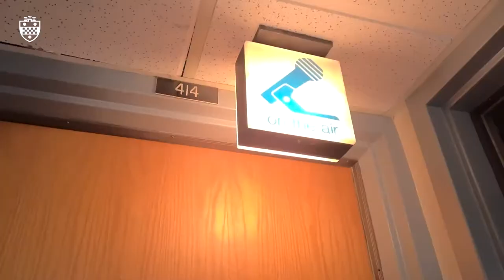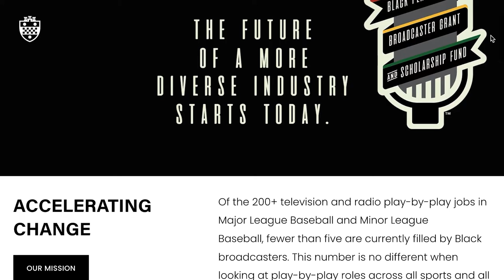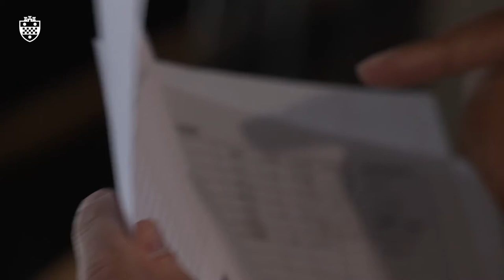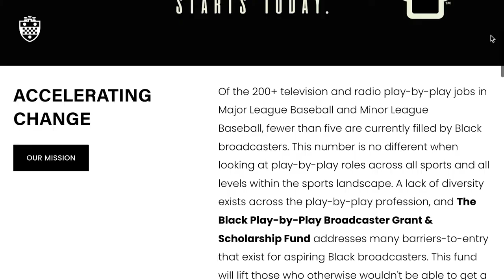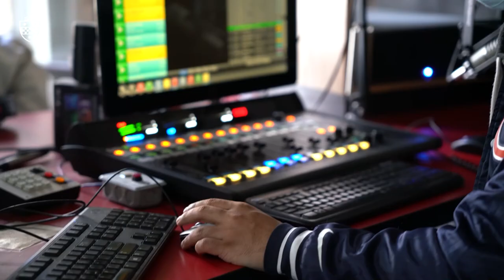Goalllll! Pitt junior makes hockey broadcasting history.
Junior Alex Randall, as an indirect result of receiving a scholarship award from the Black Play-by-Play Fund, became the first Black to broadcast a game in the Canadian Hockey League for junior hockey players (ages 16-21). The Erie Otters of the Ontario Hockey League, one of the three leagues making up the CHL, asked him to broadcast their Martin Luther King Jr. Day matinee against the Saginaw Spirit.